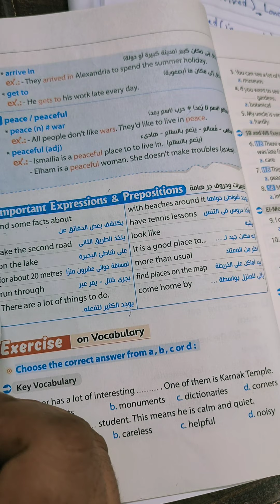prep 3 Unit 1...Lessons 1/2(2)